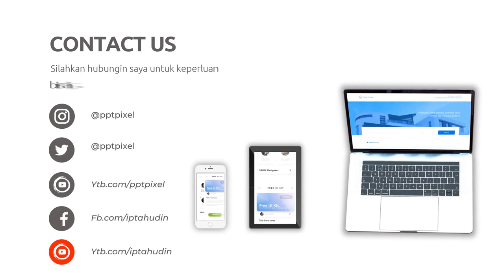Jasa Konten Jualan Online, Digital di Pasuruan Jasa Edit Konten 24 Jam Ampuh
Jasa Edit Video Promosi / Jasa Konten Jualan Online, Digital di Pasuruan Jasa Edit Konten 24 Jam Ampuh atau

Daftar Isi
00:00 - Cara Edit Video Iklan dokter mata, dokter mobil kelapa gading, dokter mata jakarta selatan
00:10 - Contoh Iklan Promosi dokter neurologi anak, dokter nefrologi, dokter nenden, dokter naturopati
00:30 - Contoh Video Promosi dokter ortopedi, dokter obgyn,
00:40 - Contoh Konten Branding dokter obgyn, dokter onkologi
00:50 - Resep Makanan dokter spesialis anak, dokter spesialis kulit, dokter spesialis anak, dokter spesialis kulit